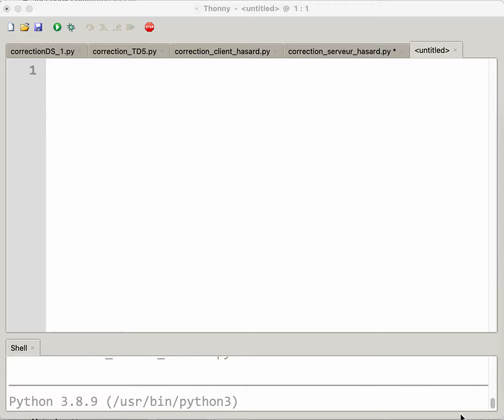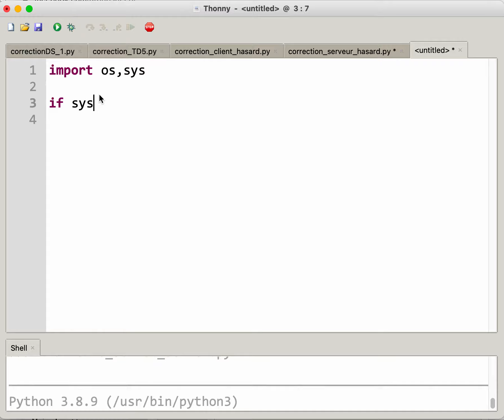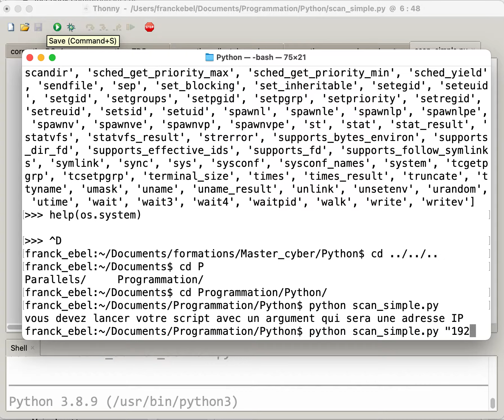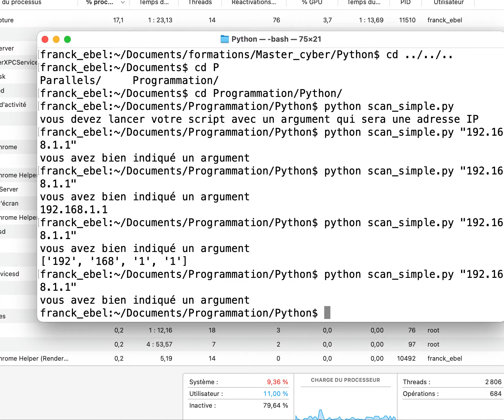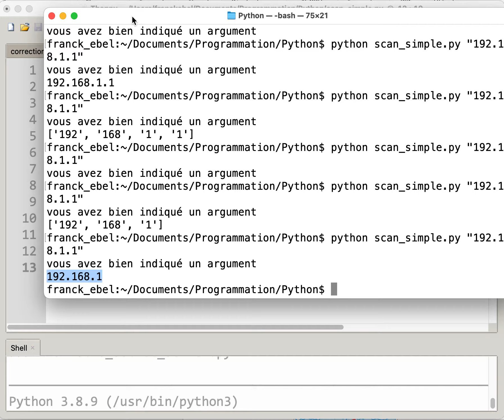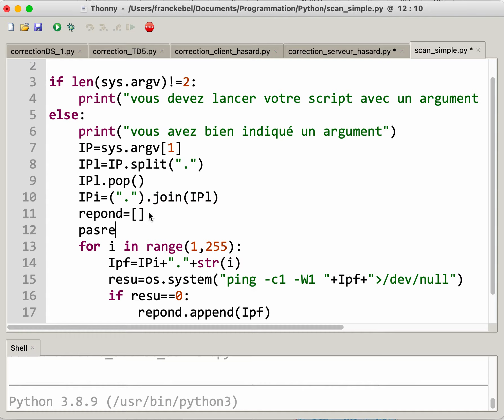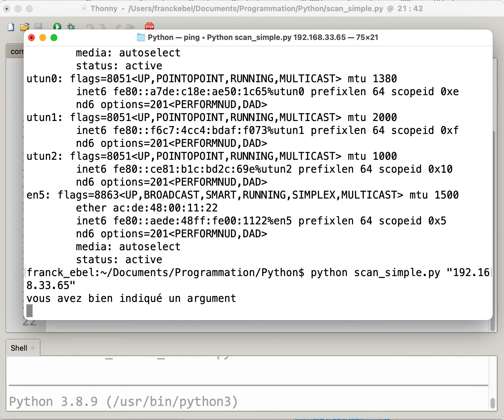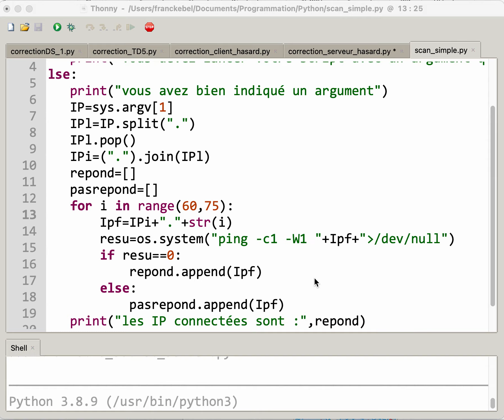Exercice scan reseau simple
utilisation de commandes systémes en python pour un scan simple ( ping)